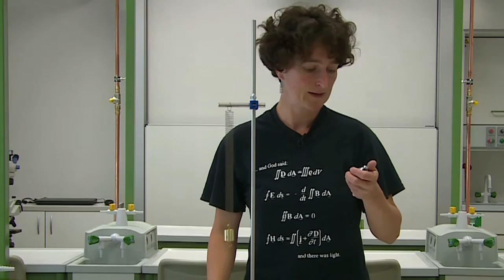A rezgésidő és az amplitudó függetlensége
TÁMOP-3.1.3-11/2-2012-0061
Veszprém Megyei Jogú Város Önkormányzata

Veszprémi Ipari Szakközépiskola és Gimnázium